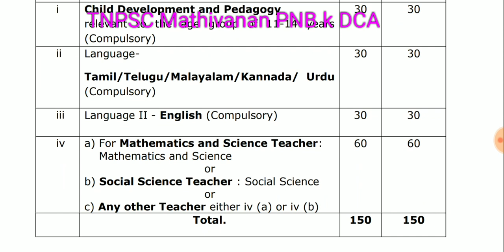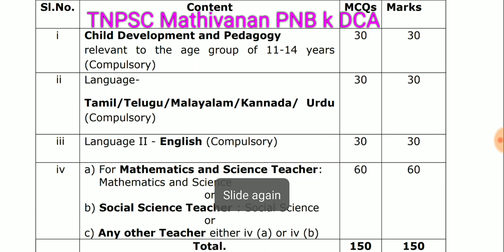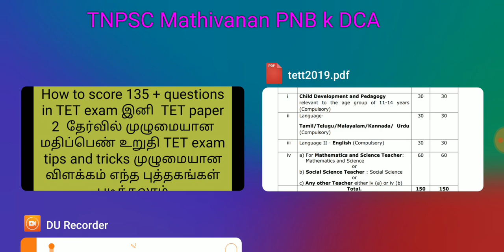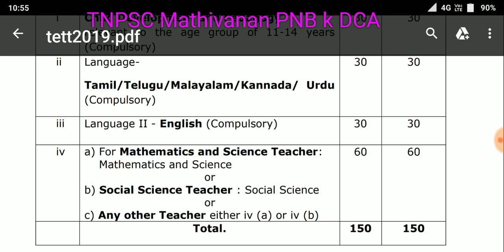How to score 135+ questions in TET paper2 ஆசிரியர் தகுதி தேர்வில்எப்படி எளிதாகபாஸ் பண்ணுவதுTET tips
TET paper 1 full details

TET exam study plan
TET exam அதிகமான மதிப்பெண் பெறலாம் இனி

books download link

Teacher eligibility test full details

TET exam tips and tricks

ஆசிரியர் தகுதித் தேர்வு விண்ணப்பம்

please share your friends and please support

general studies and aptitude

questions link download link

Last year questions paper

TNPSC group 1 தேர்வில் கேட்கப்படும் 1500 நடப்பு நிகழ்வுகள் தொகுப்பு மற்றும் கேள்விகள்

Exclusive offers Hindu religion exam answer key TNPSC இந்து அறநிலையத்துறை தேர்வின்  cut offTNPSC இந்து அறநிலையத்துறை தேர்வின் answer keys
cut off
full details
full analysis
full review
part 2 answer keys

general Tamil

general studies

NPSC group 1

சைவம் வைணவம்

TNPSC co operative exam

Book s download link

வெற்றி நிச்சயம்
வெல்வது நாம்

TNPSC இந்து அறநிலையத்துறை தேர்வின் answer keys
grade 4

general Tamil

general English

general studies

saivam vainavam

TNPSC Hindu religion grade 3 exam answer keys

General Tamil

General English

General studies

Shivam vainavam

TNPSC important questions current affairs links